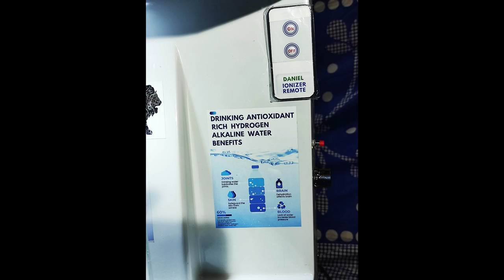FIRST INDIAN ALKALINE WATER IONIZER WITH HYDROGEN CONTROLLER AND REMOTE CONTROL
This is the first Indian Alkaline water ionizer with Hydrogen controller and remote control. This machine gives you alkaline water and hydrogen-rich water. This is a very good machine for your health. It makes your life healthy and happy.